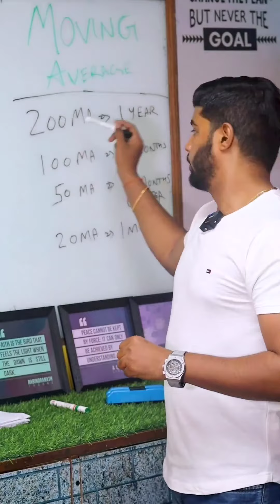|| Concept Behind Moving Averages || HIMANSHU GURHA || THE FINXPERTS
Topic: Concept Behind Moving Averages